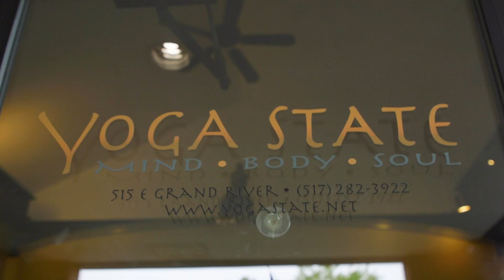Yoga Instructor | Rebecca Gulbransen | Curious About Careers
Genesis does some STEM-related stretching with yoga instructor Rebecca Gulbransen. Yoga exercises the body and mind, impacting our entire nervous system. It not only improves our mental and physical health, but yoga helps with balance and stability as we age. Genesis is one of many kids now enjoying the fun and benefits of yoga!

Support for "Curious About Careers" is provided by Capital Area District Libraries (CADL).